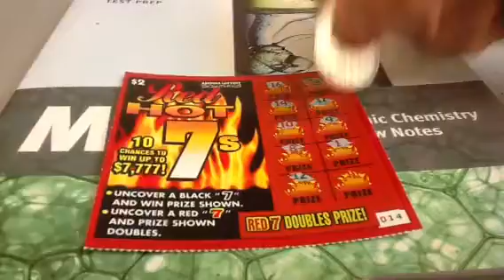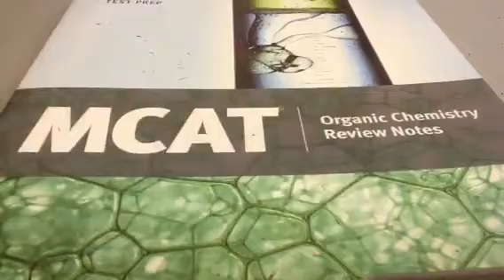Year of the Snake Scratch Off Marathon Part 2C35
Back to scratching those two-dollar red hot tickets for Chinese New Year!
Episode No. 2C35